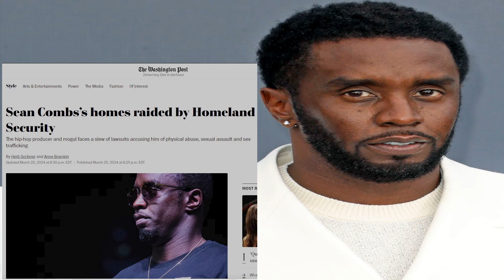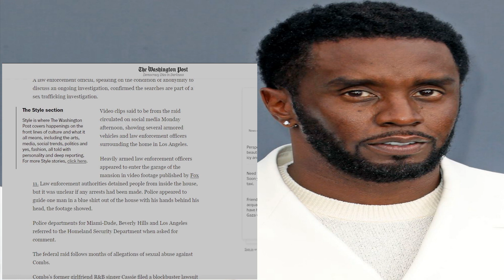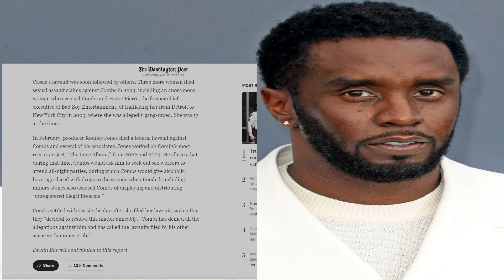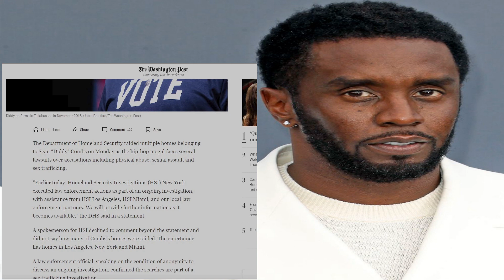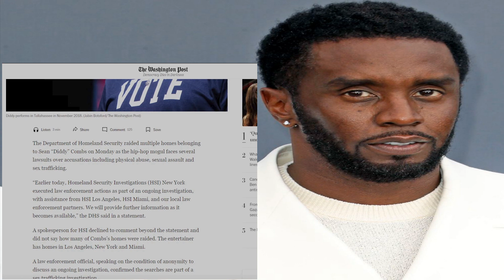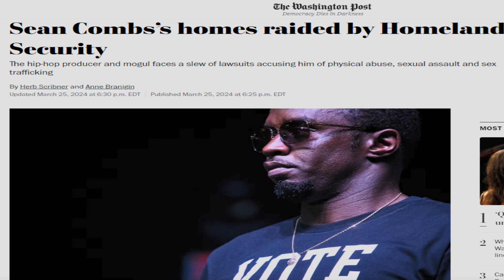Diddy Might Be DONE! His Homes Raided by The FEDS!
As stated in the video I made it a few minutes after hearing the story for the first time. I stated that Diddy was arrested in front of his kids, however, I was unaware that he was NOT home during the raids. As of the time I posted this video to YouTube I still don't know if the Feds caught up with him or not. I'm sure they will very soon. I also mentioned Kimora Lee Simmons relationship with Kim's twins but could not find a recent pic of them together so I don't know if she still sees them or not.